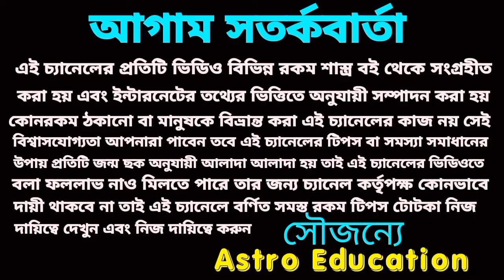এই ছয়টি রাশি 2025 সালে বিশ্বজয় করবে!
শনি মহারাজের কৃপায় এই ছয়টি রাশি বিশ্ব জয় করবে